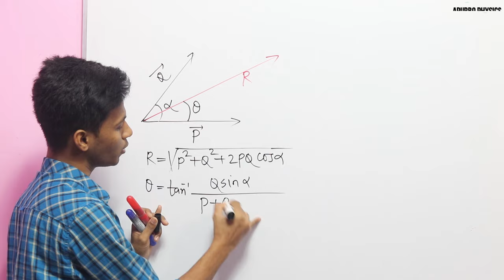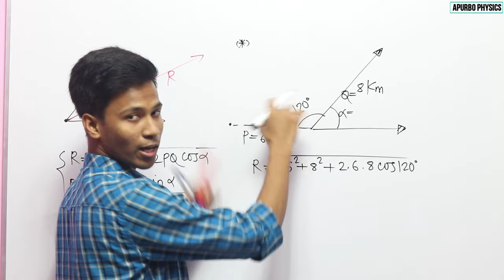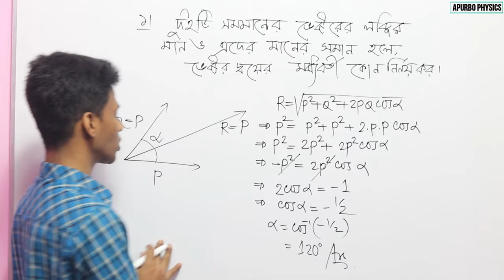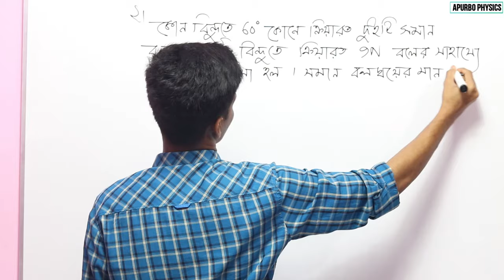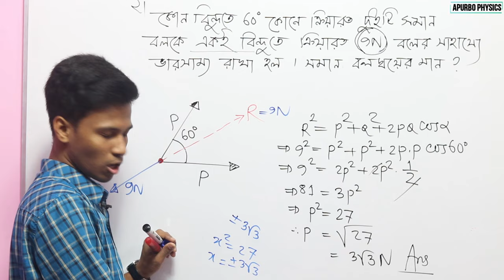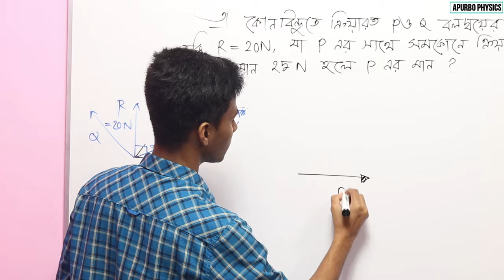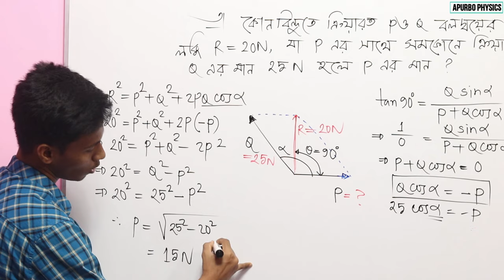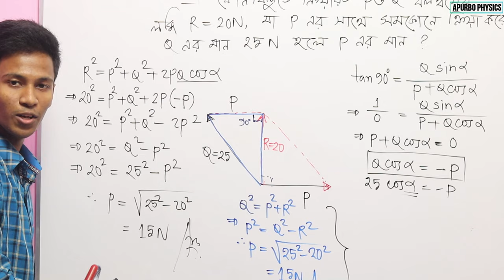2.10 ভেক্টর vector basic math problem by Parallelogram law part-01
এই ভিডিও গুলোর কোন কপিরাইট নাই৷ তোমরা ভিডিও গুলো ডাউনলোড করতে পারো৷ শেয়ার করে ছড়িয়ে দিতে পারো বন্ধুদের মাঝে এবং ভিডিও তে দেওয়া unsolved প্রবলেম গুলো নিয়ে আলোচনা করতে পারো বন্ধুদের সাথে৷ একমাত্র উন্মুক্ত আর জিজ্ঞাসামূলক শিক্ষাই পারে প্রকৃত শিক্ষার স্বাদ দিতে।
ধন্যবাদ সবাই কে৷
নিচে আমাদের বই স্টোর এর পেজ লিংক এবং গ্রুপ লিংক দেওয়া হল৷ তোমরা গ্রুপে জয়েন করে পরীক্ষা দিতে পারো এবং প্রবলেম নিয়ে আলোচনা করতে পারো৷